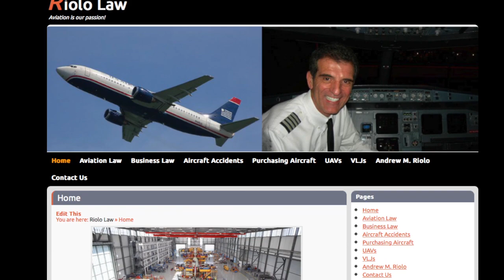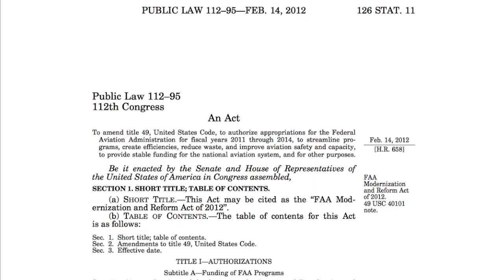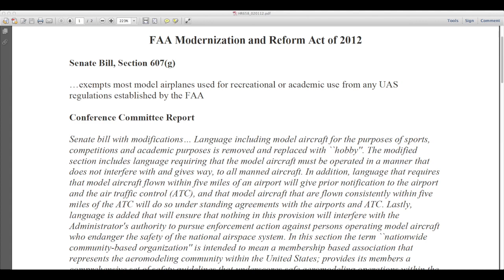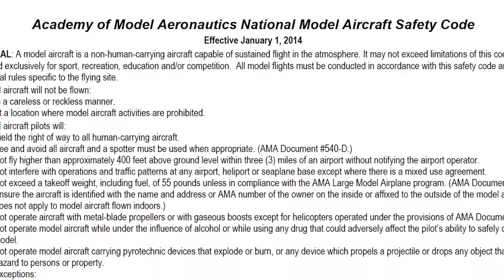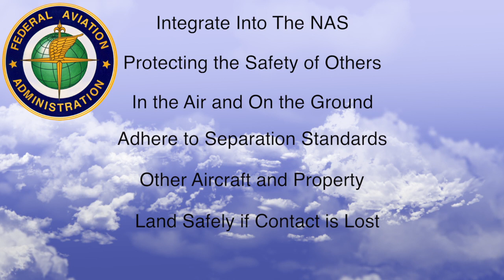FAA Proposed Rules for Drone Aircraft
FAA Proposed Rulemaking for Drone Aircraft. In this video I'll take a look at proposed rule making by the FAA for drone aircraft. If you're getting ready to buy a drone or if you're currently flying one, make sure you know what the rules are and stay on top of the changes that are coming. As I make this video, December 2014,  we have already had numerous pilot reports of near misses with drones creating a potentially dangerous situations. Have fun but please be safe!